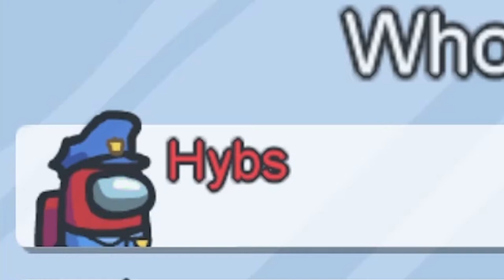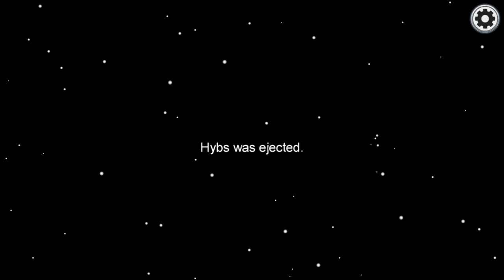I GOT THE CLEANEST VENT KILL! AMONG US WITH FRIENDS #1